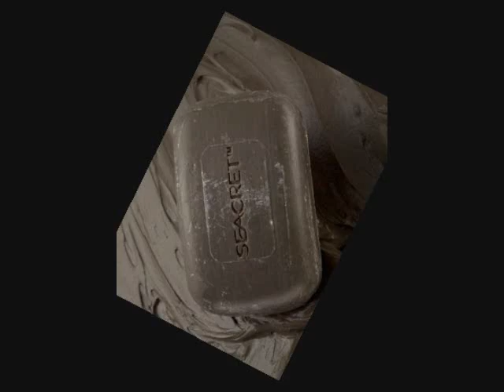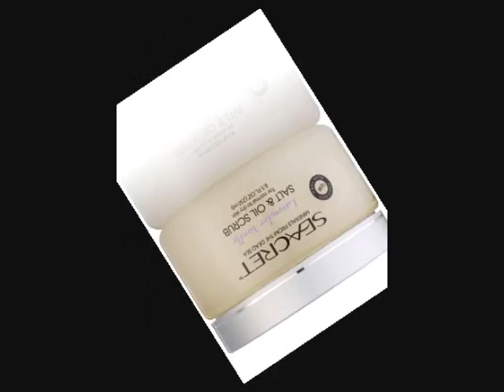GLAMOROUS: Fergie - QUEEN OF EGYPT. The Untold Diaries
Queen of Egypt uses products by SEACRET made with pure DEAD SEA SALT & MINERALS. PERFECT FOR YOUR QUEEN OR KING! Since the Days of CLEOPATRA!